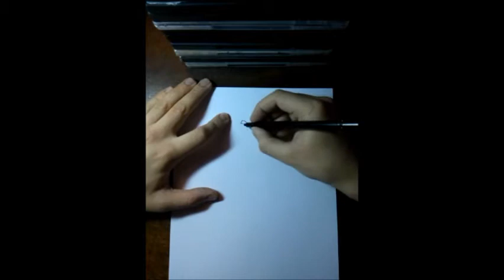Drawing Bardock Full Body.バーダックフルボディを描画する方法.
( # 338 )
HOW TO DRAW BARDOCK FULL BODY DRAWING BARDOCK FULL BODY SPEED DRAWING BARDOCK DBZ PENCIL SKETCH DRAGON BALL Z ANIME MANGA SHOW DBZDRAWERSSJ LINEART SPEED ART バーダックフルボディを描画する方法.

AKIRA TORIYAMA 鳥山 明 尾田・栄一郎 TITE KUBO Come DISEGNARE MANGA NARUTO SHIPPUDEN MANGAS DRAWING BANDE DESSINEE DESSIN كيفية رسم 如何绘制 如何繪製 Πώς να Ισοπαλία איך לצייר कैसे ड्रा करने के लिए 描画する方法 КАК РИСОВАТЬ DRAGON BALL Z KAI ドラゴンボール Z 改 聖闘士 セイント ナルト ONE PIECE ワンピース BLEACH ブリーチ SAINT SEIYA COMO DESENHAR.